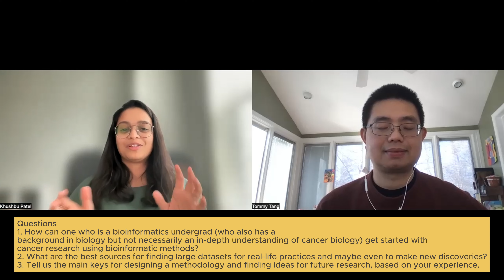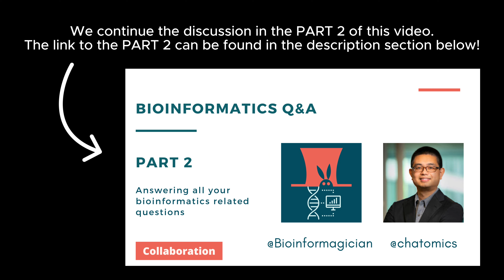Bioinformatics Q&A - PART 1 | In collaboration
Welcome to our exclusive 2 part series of Bioinformatics Collaboration Q&A session with the expert Ming "Tommy" Tang! In this video, we dive deep into the world of bioinformatics, tackling your burning questions and unraveling the mysteries of this fascinating field.
Have a burning bioinformatics question for our next Q&A? Drop it in the comments below, and Tommy might answer it in the next session!

Check out the comments section for the pinned comment with relevant links to the questions mentioned in the video.

Chapters:
0:00 Intro
2:01 Can I get into Bioinformatics after a bachelor’s in software engineering?
4:19 Roadmap to learn bioinformatics/computational biology from scratch?
11:51 Bioinformatics and Cancer Research.
16:56 Best strategy to organizing workflows/code/files